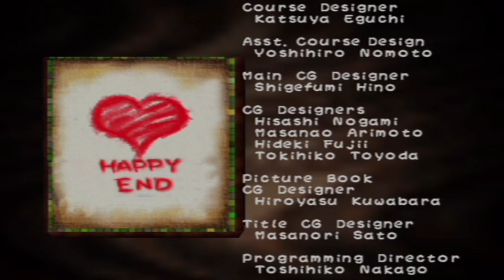Yoshi's Story - Episode 18: Ghost Castle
They should have called this level Solid Yoshi with all the sneaking around you gotta do! I just don't think this game handles sneaking gimmicks as well as others.